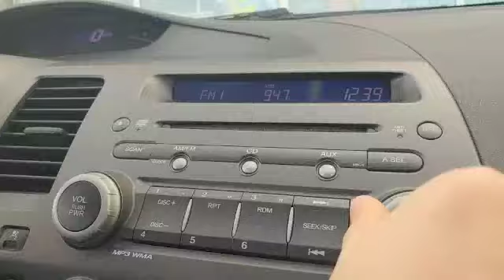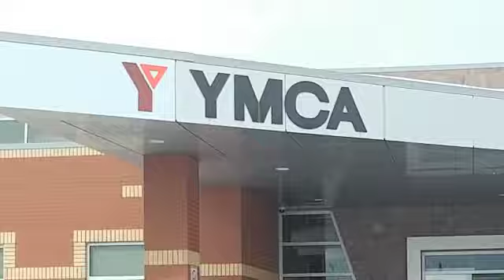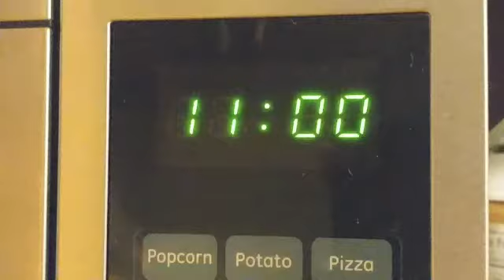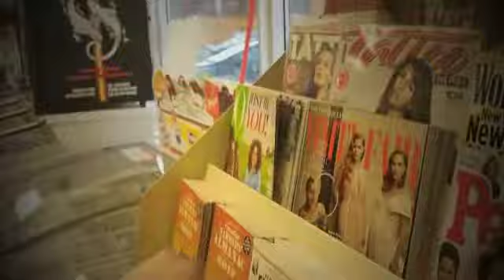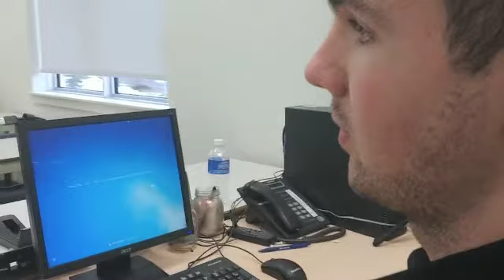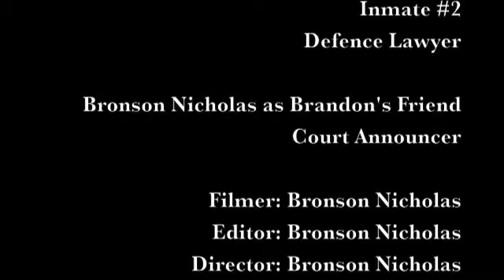|| Manipulation || Video Project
Oulton College Presents a film on the reality that many Correctional Officers will face in their line of work when dealing with inmates. The manipulation of C.O's happens more than you may think.

                                                                                                  2017